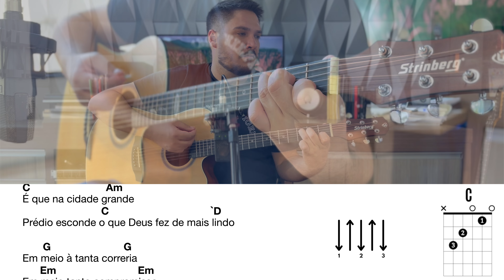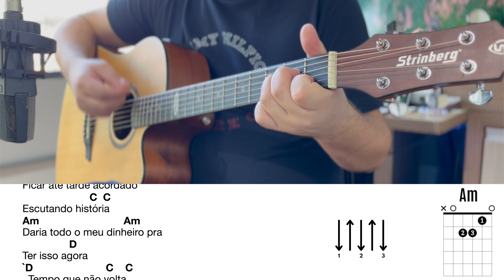Minha Herança - Ana Castela - Aprender a tocar - Cifra - Violão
Faz muito tempo que uma música não me emocionava desse jeito... Minha Herança da Ana Castela me fez voltar no tempo, lembrando da minha família e dos tempo de criança. Na minha opinião, música boa é aquela que consegue passar emoção para o ouvinte.
Minha Herança é uma música de nível iniciante. Os acordes são fáceis e o ritmo é a Guarânia.

Pra tocar Minha Herança, convidamos nosso aluno Alvaro Renan que começou a tocar do zero faz 16 meses e já está gravando aqui no canal!

Bons estudos!